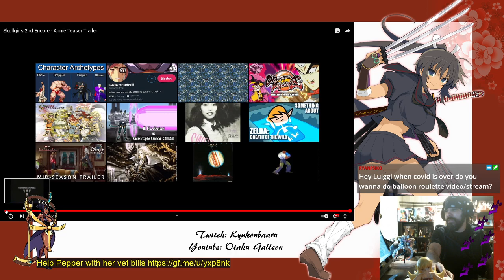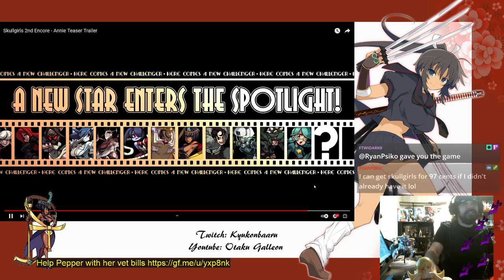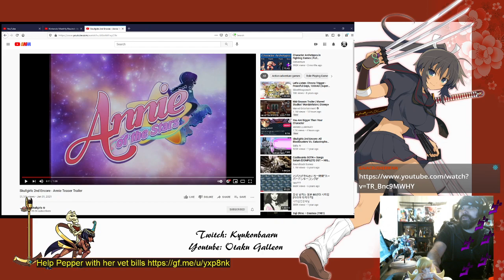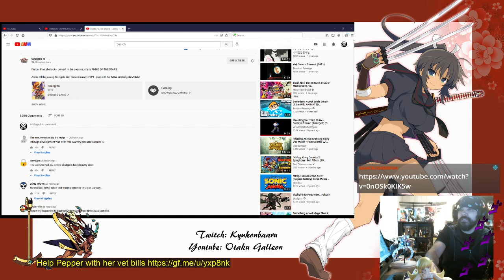Reacting to - Skullgirls 2nd Encore - Annie Teaser Trailer